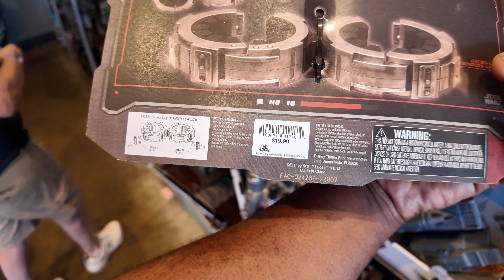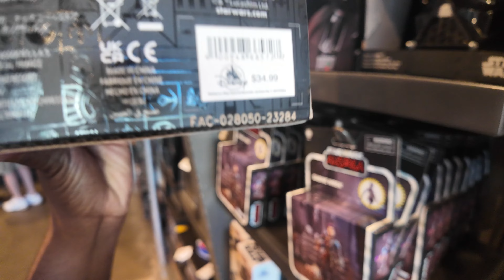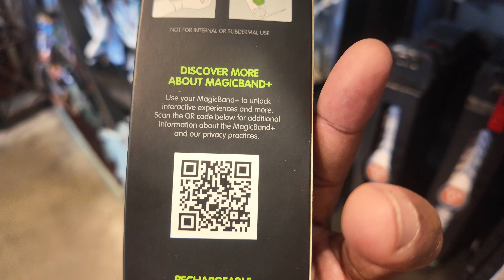The Force is at Disney Springs Star Wars Galactic Outpost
Prepare for intergalactic adventures of the Star Wars kind! The ultimate mecca for fans of the Force, visit this one-stop emporium for a plethora of must-have merchandise—including apparel, accessories, drinkware, headwear, lightsabers, MagicBands, pins, toys, Vinylmation, wall art and other souvenirs.